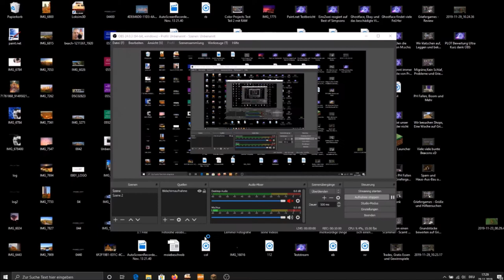Griefergames Grundstücke bewerten bis OBS spackt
In unseren Videos werden einige Musiktracks verwendet...
Hier ein Überblick über alle Tracks, die wir verwenden (könnten)...

Bilder und Videos by Pixabay